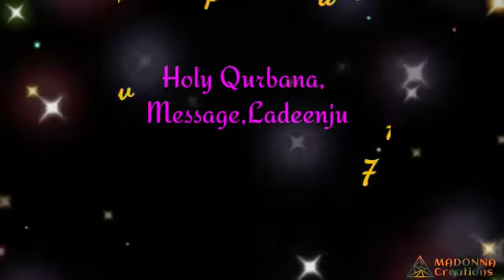Promo | St. Sebastian's Feast 2021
St. Sebastian's Feast | Sunday 24th January 2021| Promo video